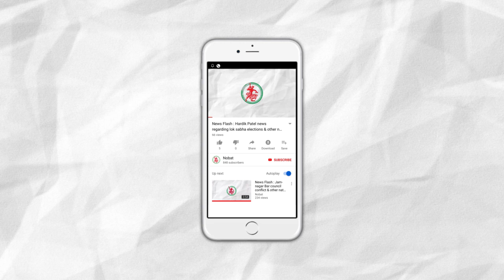News Flash : GST officers raided a bus in Jamnagar today & found Brass part components..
Brief :
1. Today india successfully tested anti satellite weapon.
2. A ship  carrying 500 crores worth of drugs caught near porbandars sea coast.
3. Gst officers raided 1 office in jamnagar today.
4.HJ Lal charitable trust & Kedar lal foundation gave away bicycles for free for pollution free initiative.
5..Banks to stay open on 31st March that is sunday.